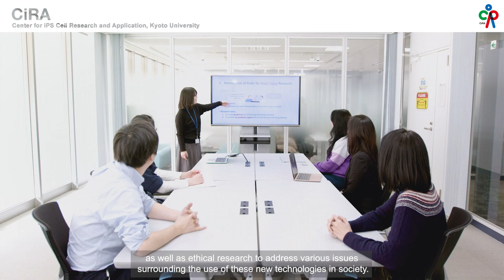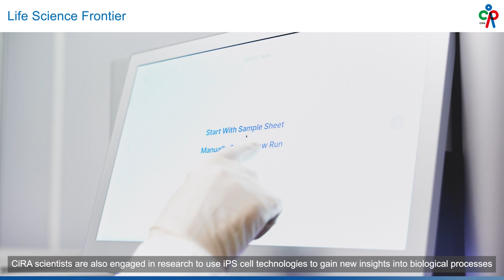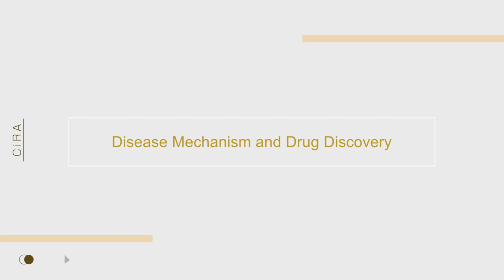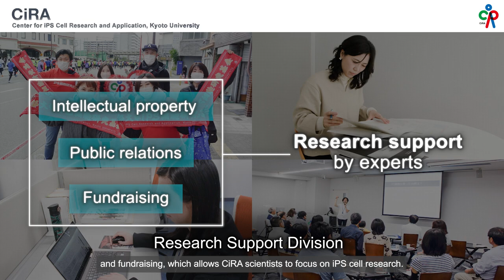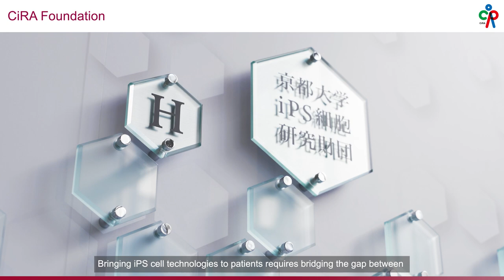CiRA introduction movie 2023